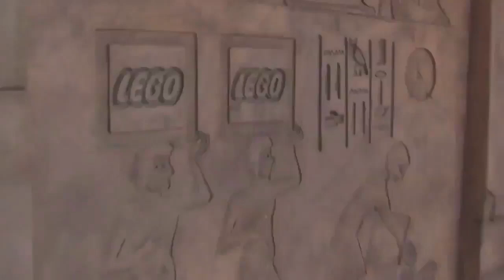THE LOST KINGDOM ADVENTURE, Legoland's Best Ride - Best of the Blitzstravaganza